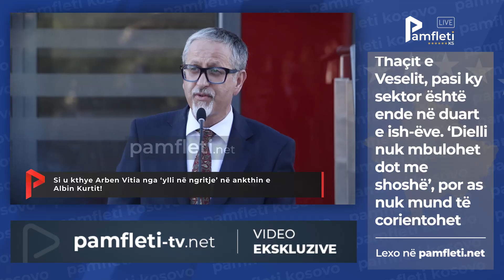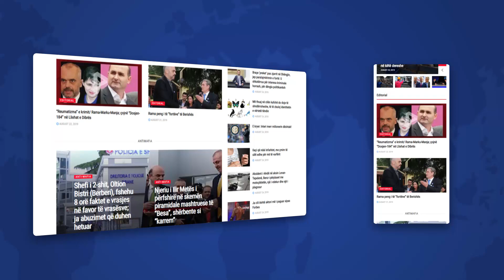Edicioni i Lajmeve - 1 Shtator (Kosove)